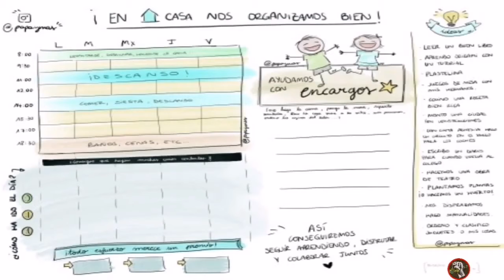Ejercicios para trabajar con los más pequeños de la casa |Centro Psicológico Neuro-Ideas Ecuador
Segmento de Salud Mental: “Sanos en Casa” - Ejercicios para trabajar con los más pequeños de la casa |Centro Psicológico Neuro-Ideas Ecuador.

En esta etapa de confinamiento es de vital importancia pasar con nuestros niños, compartir con ellos y fortalecer los datos familiares.